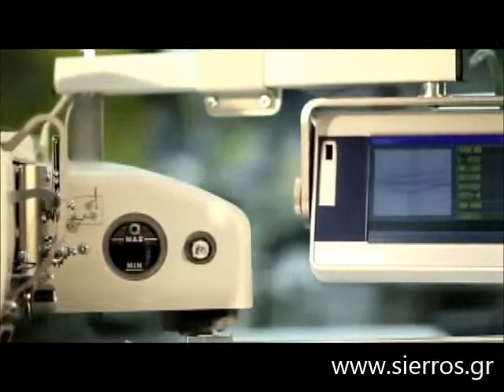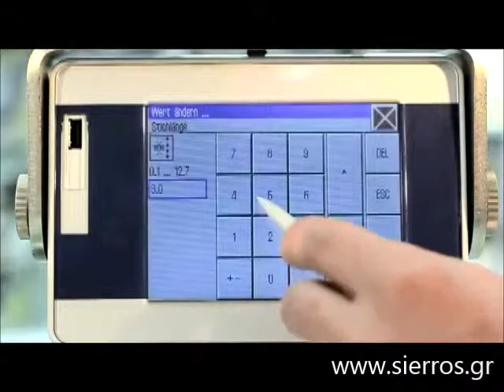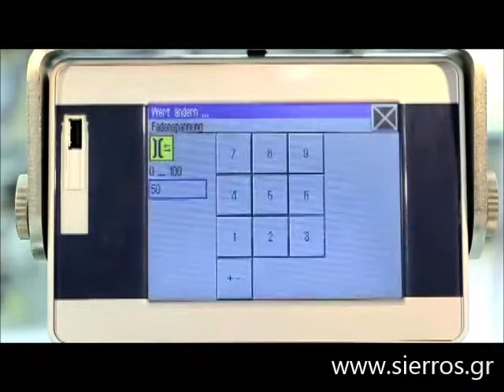SIERROS bros Durkopp-Adler 911 CNC controlled pattern stitcher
Flexible use by "teach-in programming" directly at the touchscreen control panel or by means of external PC programming software.For medium-heavy duty applications